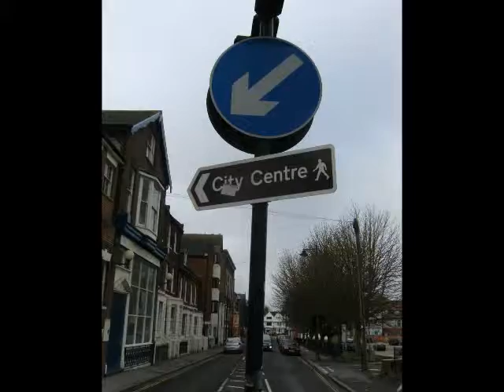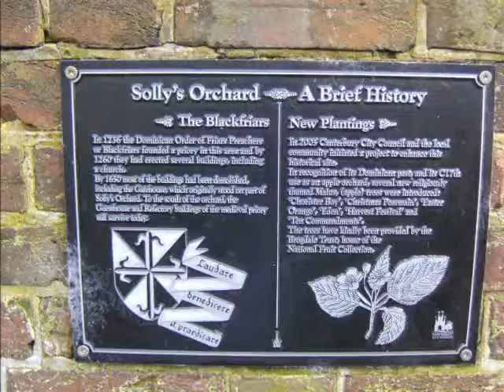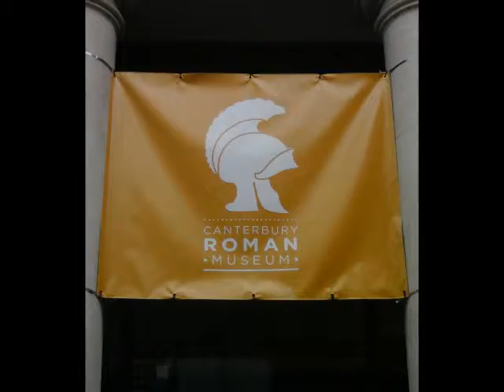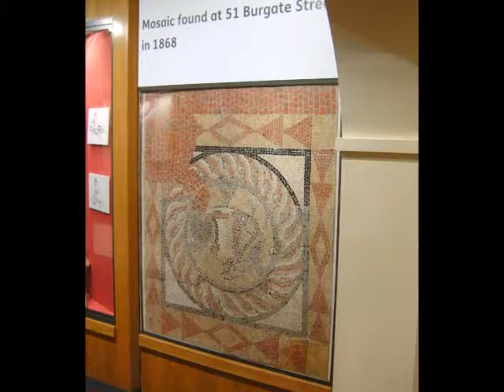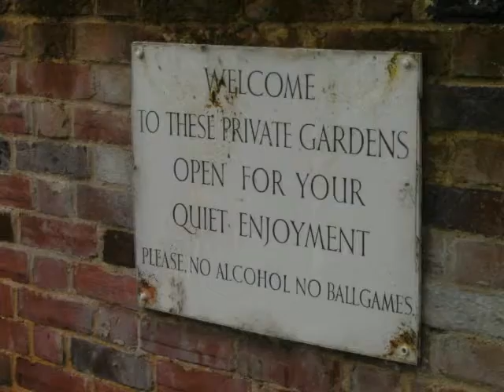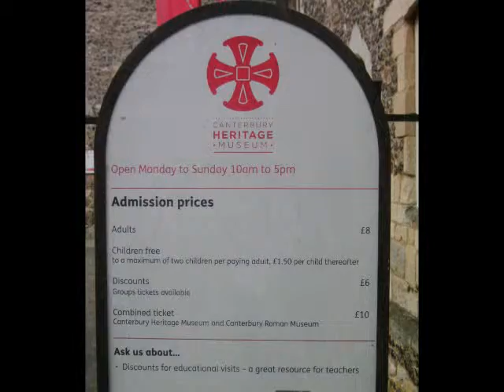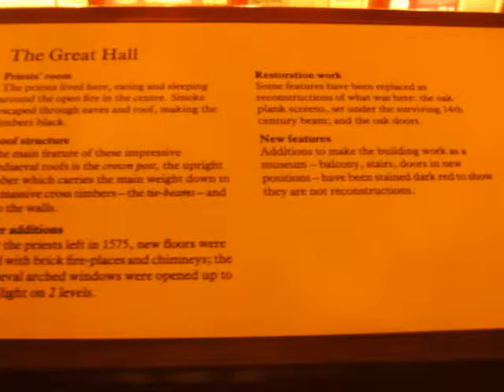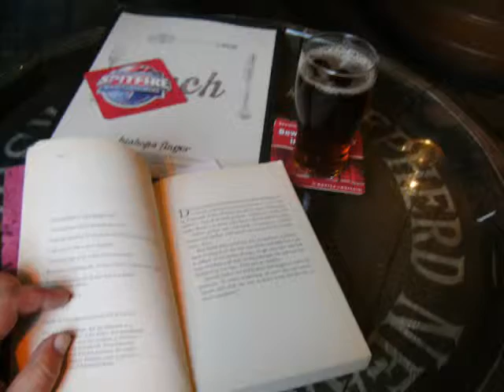Canterbury dag 3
Canterbury is meer dan alleen de kathedraal. Bezoek aan het Romeins museum, The beany, Canterbury herritage museum en nog veel meer en zeker niet alle bezienswaardigheden van Canterbury.